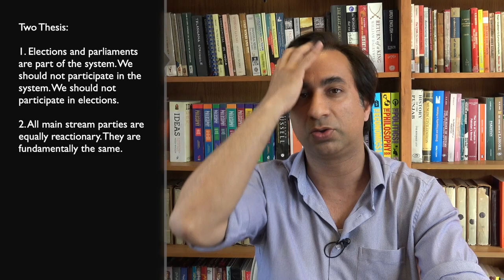New Developments in Hashtnagar.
In this video I speak about the historical significance of Hashtnagar as a movement against feudalism? Historical and present disagreements and debates in the Mazdoor Kissan Party. And finally how Salar Fayaz Ali won the election of Mayor of Tangi and turned around the party.